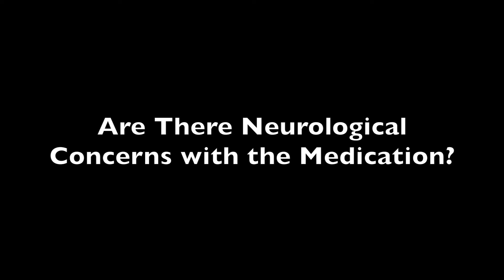Approval of PCSK9 Inhibitors Still Leaves Some Questions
While PCSK9 inhibitors have been shown to help patients lower their cholesterol levels, there are still questions about potential side effects as well as when and how the medication will be made affordable and available to patients.